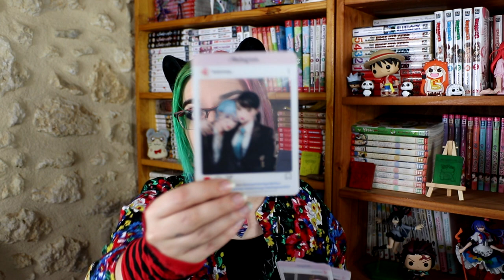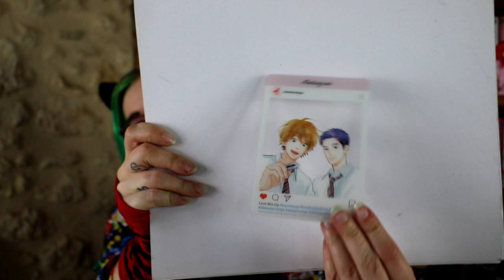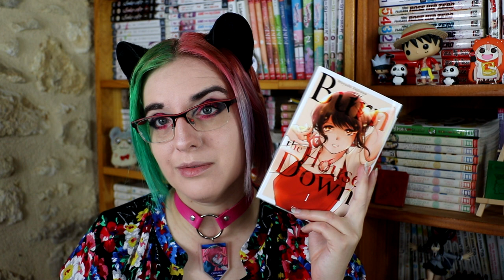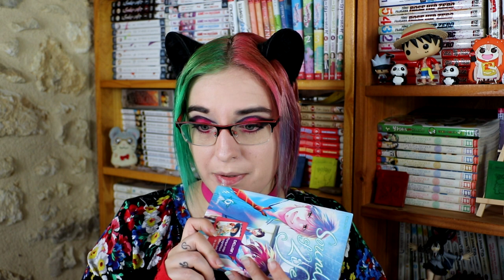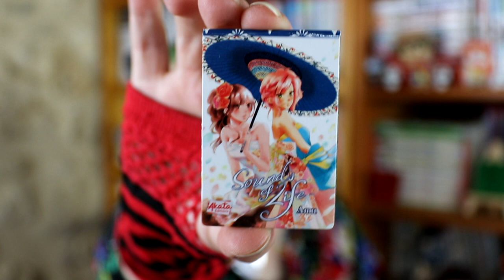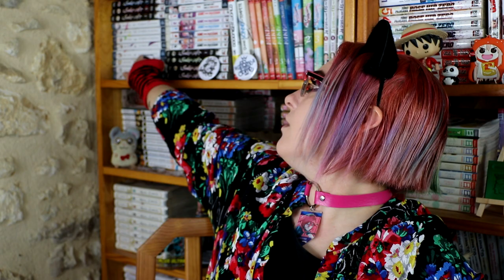Encore 2 mangas - Unboxing colis collab' avec Akata ! mai 2023